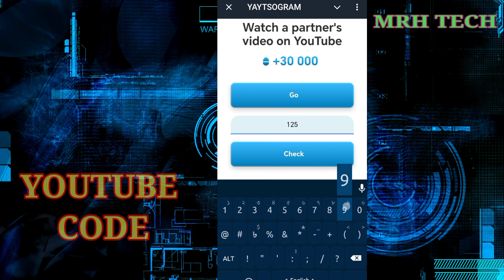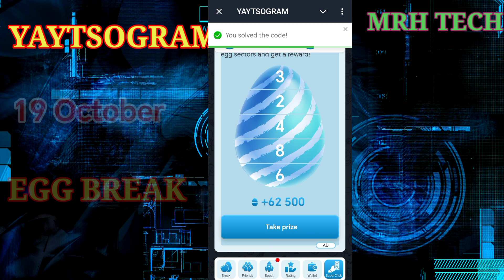YAYTSOGRAM EGG BREAK SECRET CODE ♥️ Watch the partner's video on YouTube ♥️ YAYTSOGRAM 19 October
YAYTSOGRAM EGG BREAK CIPHER CODE
Watch the partner's video on YouTube | YAYTSOGRAM YouTube Code 17-18 October | yaytsogram code